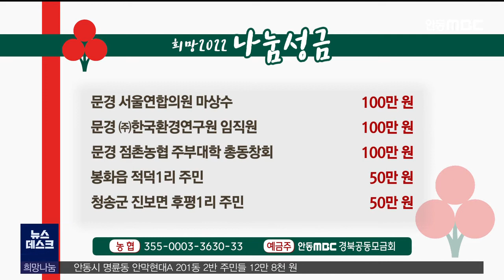희망나눔 이웃돕기 성금[1/17, 데스크] / 안동MBC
2022/01/17 17:19:23    작성자 : 이정희

다음은 희망2022 나눔캠페인 성금을 보내주신 분들입니다.
◀ＥＮＤ▶

청송농협 1,000만 원
예천군 여성단체협의회 239만 4천 470원,
의성 안평중학교 총동창회 200만 원,
문경시 점촌5동 1통 주민 150만 원,
문경 동로교회 137만 6천 원,

핸즈커피 문경점 124만 4천 7백원,
상주시 사벌국면 덕가리 함영만 이장 주민
103만 원,
안동시 일직면 동성이엔티 100만 원,
예천 (주)우영 100만 원,
의성 비안파크골프클럽 100만 원,

문경 서울연합의원 마상수 100만 원,
문경 (주)한국환경연구원 임직원 100만 원,
문경 점촌농협 주부대학 총동창회 100만 원,
봉화읍 적덕1리 주민 50만 원,
청송군 진보면 후평1리 주민 50만 원,

문경 ㈜가은팜스테이션 카페 가은역 50만 원,
문경 산양침례교회 50만 원,
㈜문경환경 황정희 50만 원, 보내주셨습니다.

성금을 맡겨주신 분들께 감사드립니다.